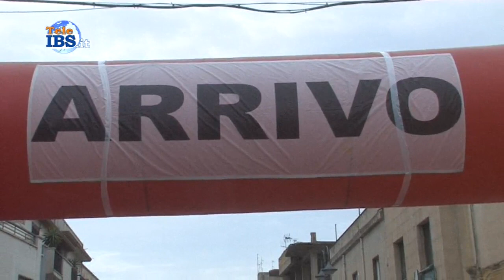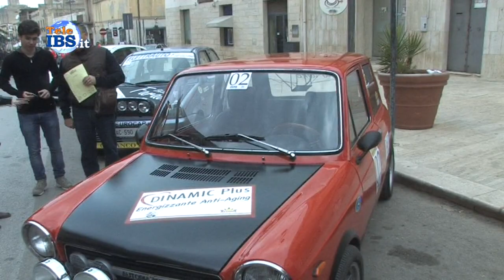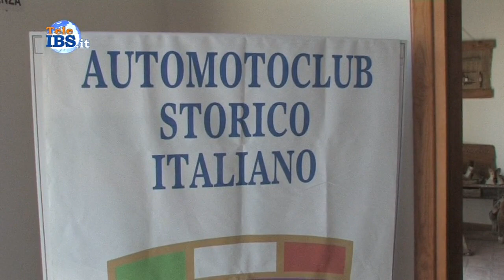2014-11-22 La 12 ore notturna 2014 Campobello di Mazara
La 12 ore notturna 2014 Campobello di Mazara. Servizio di Piera Pipitone